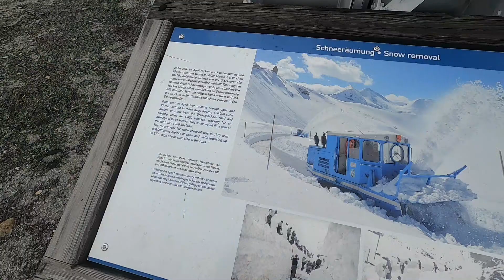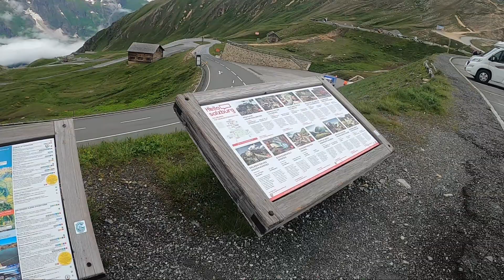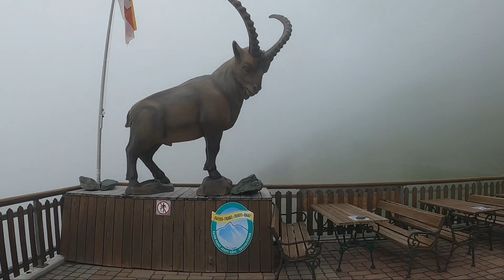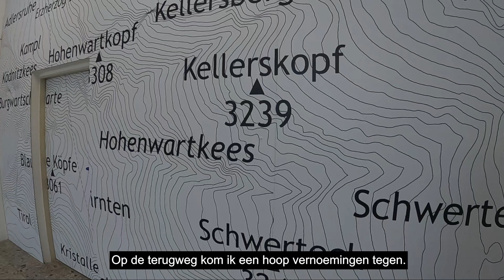016 Großglockner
Vandaag rijd ik over de Großglockner Hochalpenstraße. Een waar avondtuur met fantatissche vergezichten.